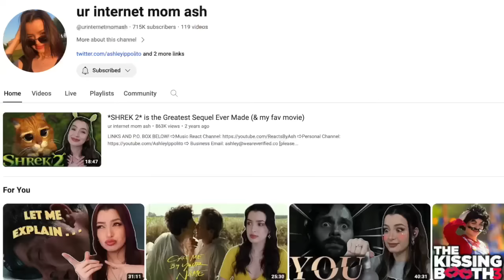The Ultimate Barbie Discussion w/ Ur Internet Mom Ash!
Give yourself a break and sync your favorite playlist with the LELO SIRI 3